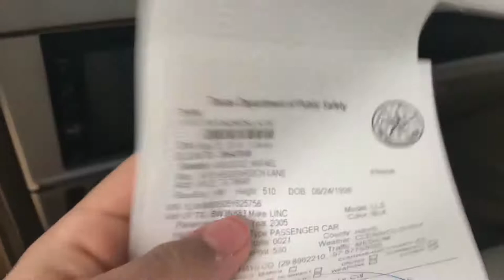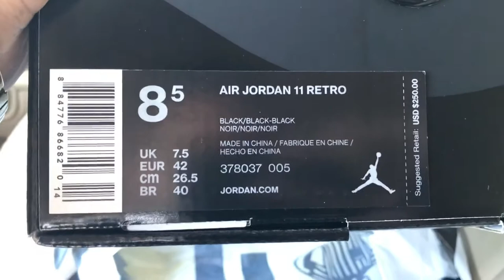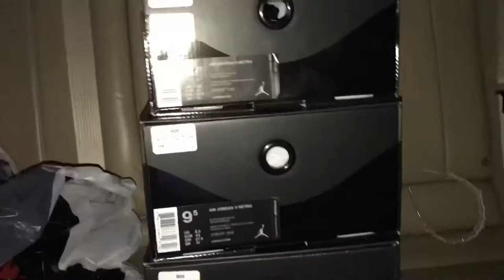AIR JORDAN 11 “CAP & GOWN” PICKUP VLOG!!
Rafa_cuhh
OG RAFA